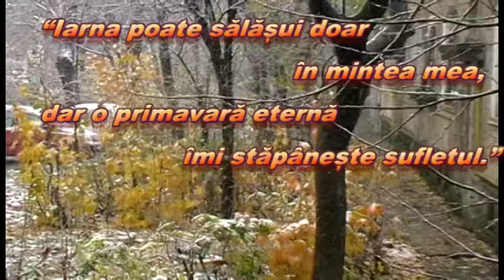Ninge la fereastra mea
noiembrie 2016-Baia Mare